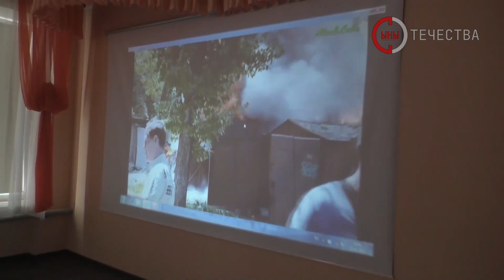Патриотический час к годовщине проведения СВО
В Луганском учебно-воспитательном комплексе «Новое поколение» для учащихся, к годовщине начала проведения специальной военной операции, проведен патриотический час